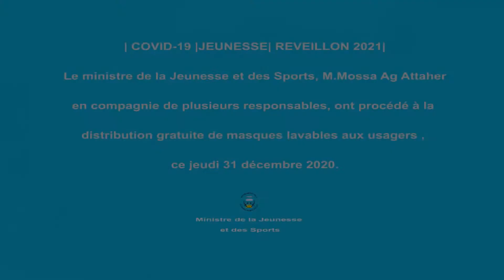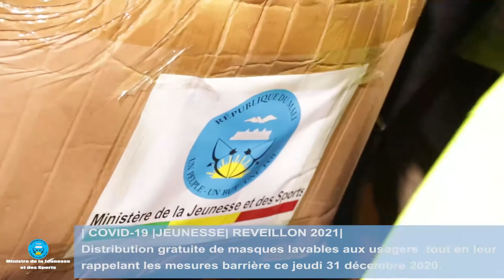Sensibilisation Covid-19 : mon message en Bambara, Tamasheq et Sonrhaï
COVID-19 • Jeunesse • Volontariat : Distribution de masques aux usagers de la route.

Mon message en bambara, tamasheq et sonrhai lors de cette opération pour sensibiliser les usagers contre la Covid-19 les accidents de la route à la veille du Nouvel An 2021.